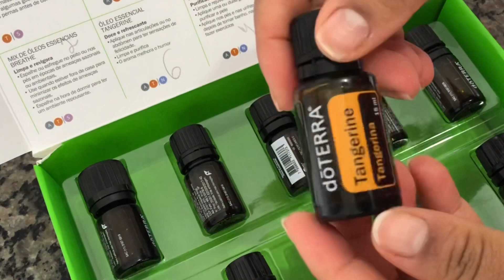🔴MISTURE GLICERINA E ÁLCOOL!! VOCÊ VAI ME AGRADECER!!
Olá pessoas queridas e abençoadas tudo bem com vocês? Espero que sim!
Hoje eu trago para vocês, a forma exata de você usar o álcool contra vírus e bactérias, sem ressecar suas mãos.. Além de deixa-lo super perfumado..

🔴CONTATO PARA OS ÓLEOS

Na primeira dica eu usei:
500 ml de álcool 70
Aproximadamente 1 colher de sopa de essência
Essa mistura deixa um cheiro maravilhoso e bem duradouro..
Na segunda dica usei:
200 ml de álcool 70
1  colher de sopa de glicerina
5 gotas de óleo essencial de melaleuca (opcional)
Essa mistura vai deixar suas mãos macias e aveludadas, evitando o ressecamento..